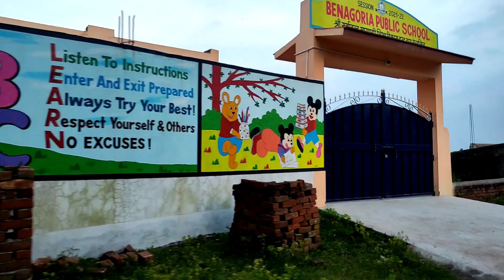जवाहर नवोदय विद्यालय 😍 full vlog video|| JNV DHANBAD🔥|| Jawahar Navodaya Vidyalay Location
Location...

Jawahar Navodaya Vidyalay Benagoria Nirsa Dhanbad (Jharkhand)

So Hey guys the sky YouTuber channel me phir se aplog ka Swagat hai.

Toh main aaj aaplog dikhane wala hun jnv DHANBAD ke bare me sabko location bhi pata nhi rahta hai isi islyen aplog ke liye full vlog ke sath dekhane wala hun...

So please aplog ko aesa hi har jagah ke bare me vlog dekhna hai toh..So please channel ko jrur subscribe kr le ☺ Aur bell icon ko all per press kr le.

Nirsa dhanbad suggested vlog video

RajDutta
From...Nirsa dhanbad